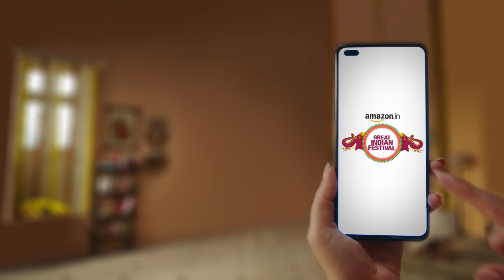Amazon Great Indian Festival - Exchange Offers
Latest Smartphones in Every Budget